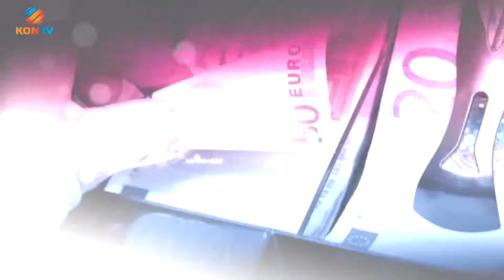KONTV DÜZLEM PROGRAMI DR.MEHMET OĞUZ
ÇUMRA BELEDİYE BAŞKANI